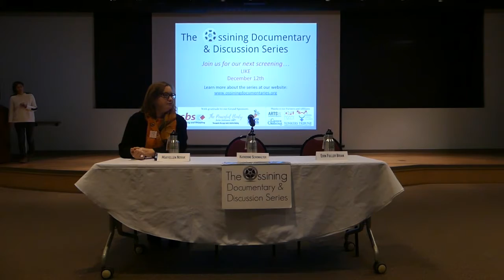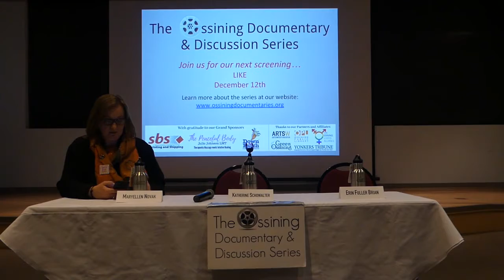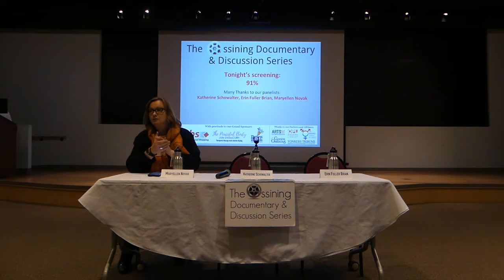91 Percent Panel Discussion 11.21.19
Panel discussion for Ossining Documentary and Discussion Series screening of 91 percent. Thank you to our panelists: Katherine Schowalter, Erin Fuller Brian and Maryellen Novak for your participation.